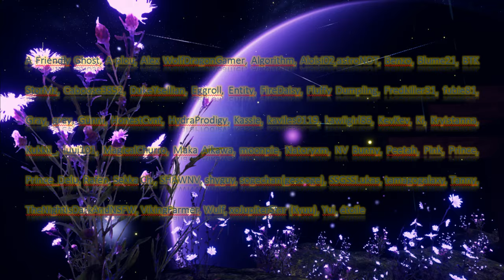[Official Music Video] We Are Virtual Cozy - Cozy Island Server (A-plou)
the credits: (lyric after)

Music Producer: Koruru528

Video Maker: A-plou (Sci Fox)

Pictures: Cozy Island Server

Lyrics:
VERSE:
We don’t have to be lonely again
You have a special place in my heart
I can’t wait for when we meet
When I’m sad you make it sweet

PRE CHORUS:
We will be there when the day is dark
The Virtual is the light
The world will never be the same again

CHORUS:
We are Cozy, we are Virtual
We are Lovely, we are only Visual
We are everything, we are nothing

VERSE:
But when we are sad, someone say
Welcome to the underworld
We are the couple power
In the hell white, Kevy